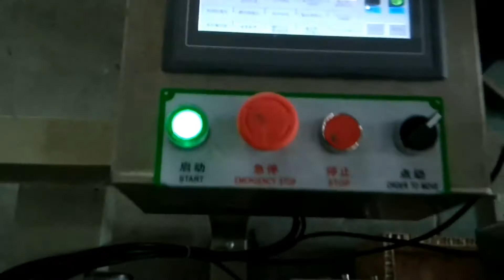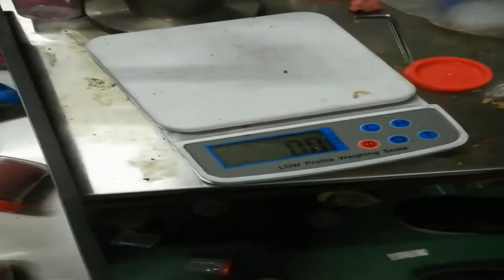sugar paste extruder cutting packing machine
The cup package for modeling clay, plasticine and play dough is more and more popular. Our cup packing machine can extrude, cup dispense, cup fill, film seal, cup cap for various plasticine. In the past, the cup package is manually, especially for cutting in fixed weight and cupping. Our machine save much labor.